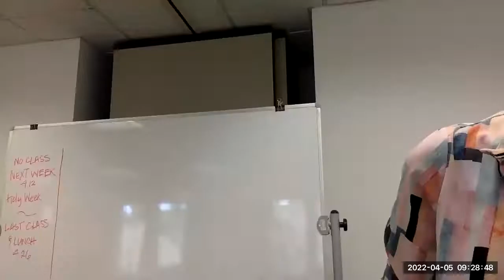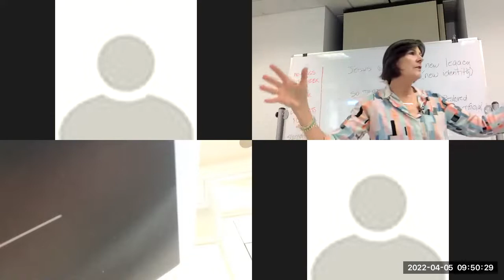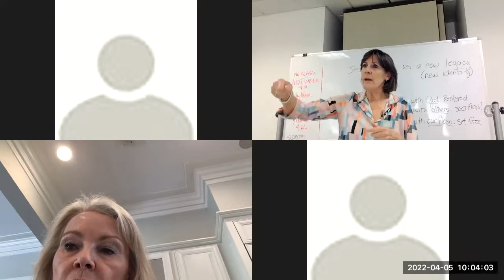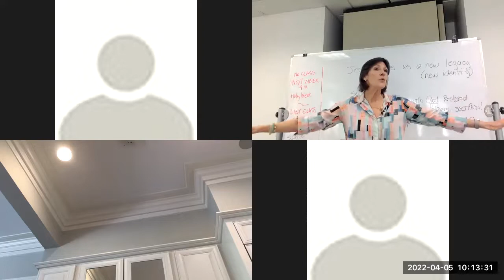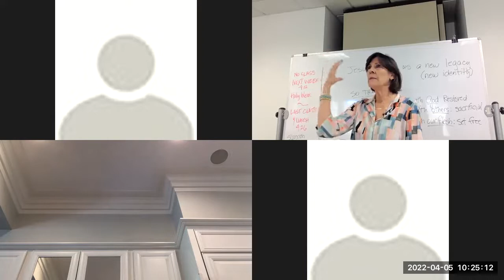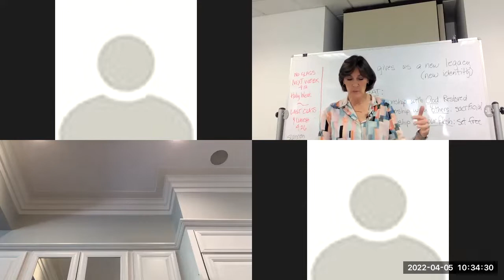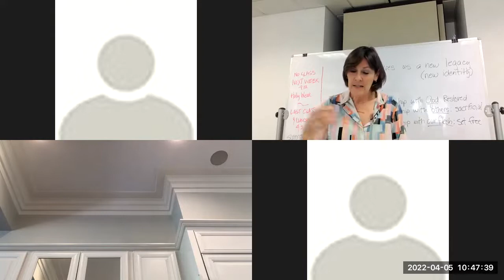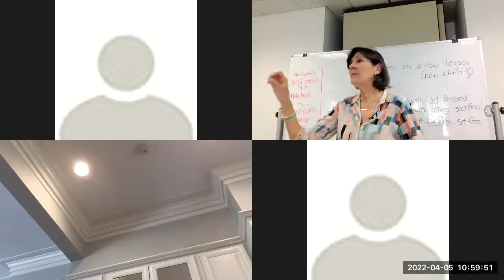Precepts Galatians Lesson 5